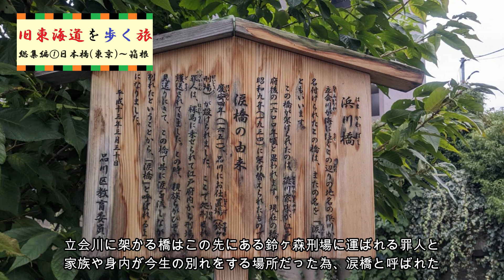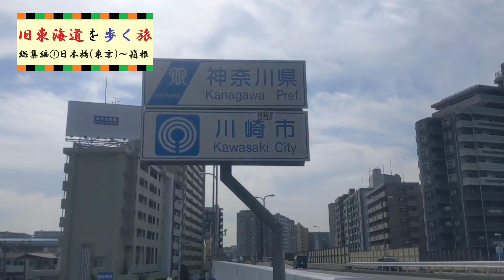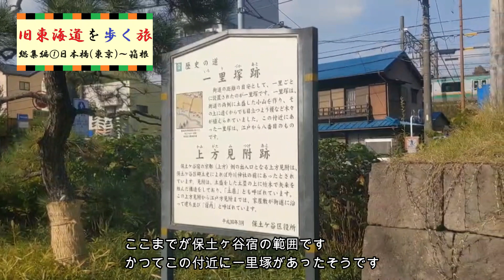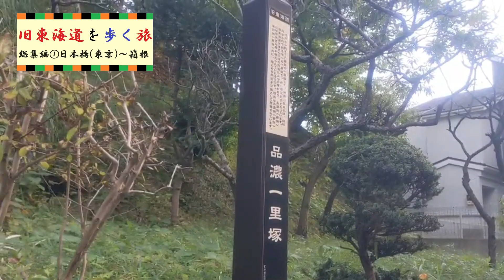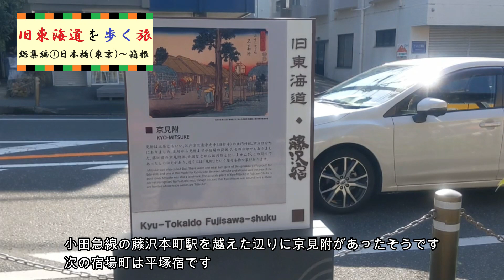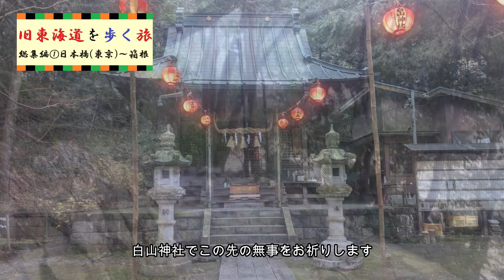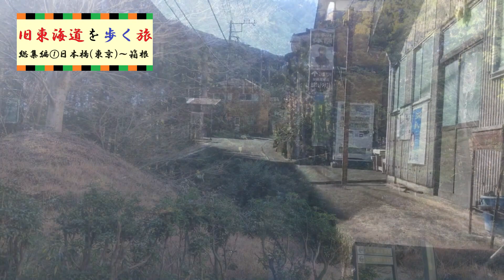【総集編①】旧東海道を歩く旅(日本橋→箱根)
ハマちかチャンネルへようこそ♪
当チャンネルでは鉄道動画や旅に関する動画を公開しています。

去年から旧東海道の旅を月1回アップロードしているもののうち、第1回～第10回(日本橋→箱根)を総集編としてまとめてみましたのでぜひご覧ください。

〇旅の方法について
この旅では何度にも分けて旅を進めています。前回中断した地点へアクセスし、そこから旅を再開していく形としています。
少しでも京都に近づければと思います。

▽よろしければ他の回もぜひご覧ください▽

撮影日：2022年10月～2023年1月